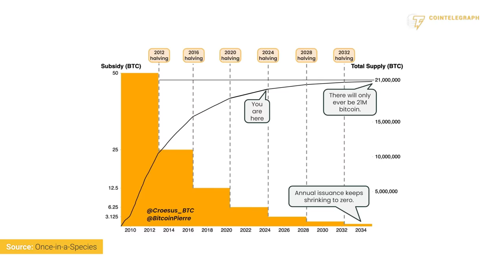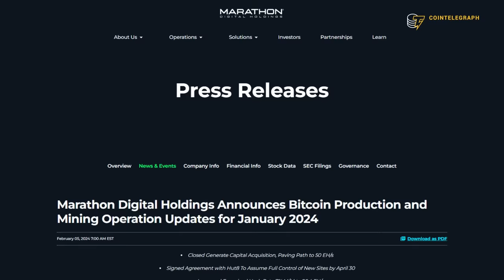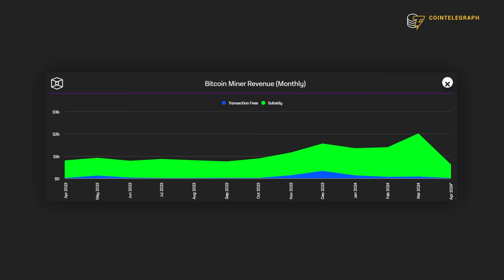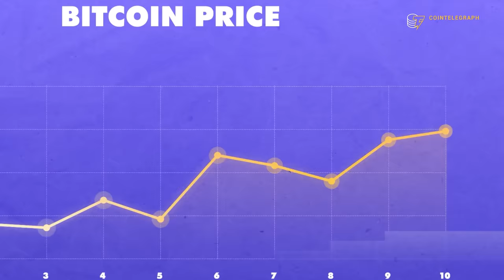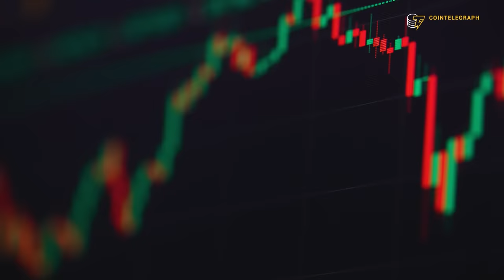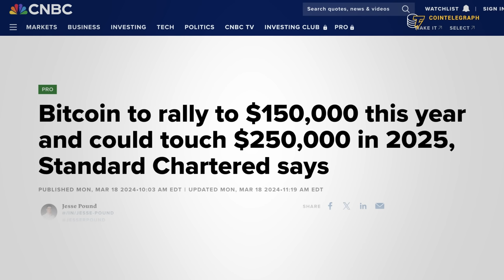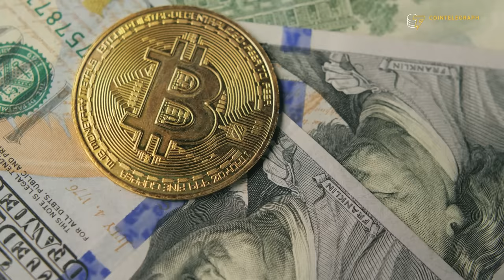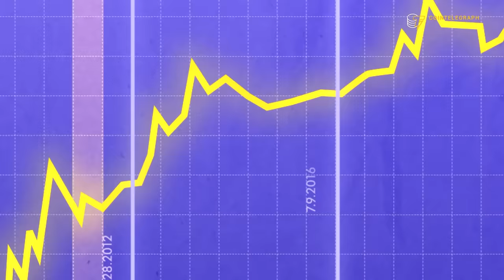What Could Go Wrong with Bitcoin Halving?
With the highly anticipated 2024 Bitcoin halving just around the corner, the crypto community is abuzz with speculation about its potential impact. In this video, we delve into the significance of this milestone event for the Bitcoin ecosystem, focusing particularly on its implications for Bitcoin mining and analyzing its potential effects on prices. Join us as we unravel the complexities of the halving and explore its broader implications for the cryptocurrency market.